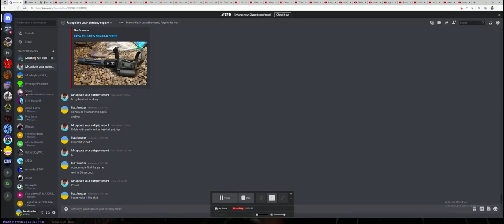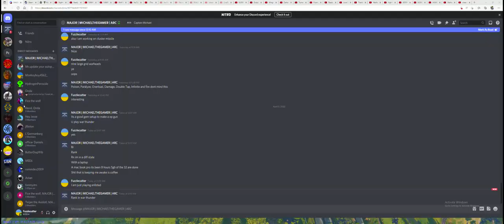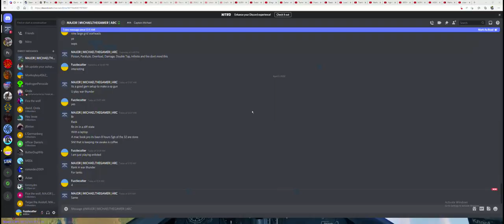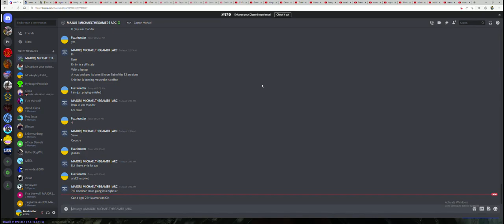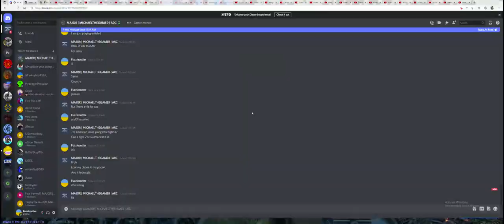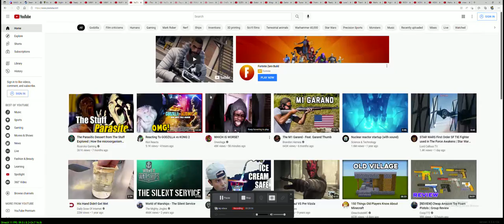Enlisted with friend part 1